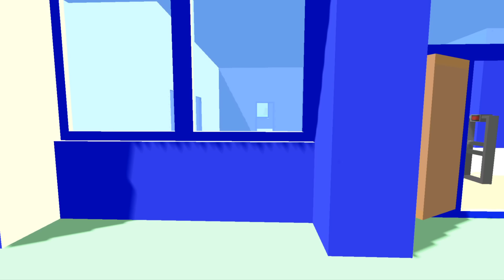ТАНК и ВОЕННАЯ БАЗА в СИМУЛЯТОР КРУТОГО ЧУВАКА! - Dude Theft Wars: Open World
СИМУЛЯТОР КРУТОГО ЧУВАКА Обновление! - Dude Theft Wars: Open World

Dude Theft Wars: Open World Sandbox Simulator - самая безумная и наркоманская игра, которую я видел! Полная свобода действий в открытом мире!

Dude Theft Auto: Open World Sandbox Simulator - крутой экшен-шутер от первого лица в стиле Майнкрафт (графика выполнена в низкополигонном стиле). Геймплей этого проекта собрал в себе черты GTA и Postal. Необычная смесь, даже в каком-то роде уникальная, от этого играется так интересно.
Разработчики подготовили для нас на данный момент уже внушительный арсенал оружия и автомобилей, а открытое пространство, различные геймплейные ситуации и многое другое безусловно порадует всех без исключения любителей мобильных игр.

Я Роман Флоки | Flok1! Играю в игры! Здесь вы найдете как бесплатные игры, так и игры на слабые пк! Я стараюсь играть в лучшие игры и игры на русском! Еще есть игры для детей и иногда онлайн игры! Для мобильных - андройд, ios. Вы всегда можете -скачать игры, играть бесплатно и играть онлайн, а так же первыми увидите обзоры и прохождение! Если у вас есть дети то здесь есть всё для детей! Без мата. Ну и конечно игры для детей! лучшие бесплатные игры! слабый пк? Не проблема!Только на канале РОМАН ФЛОКИ!